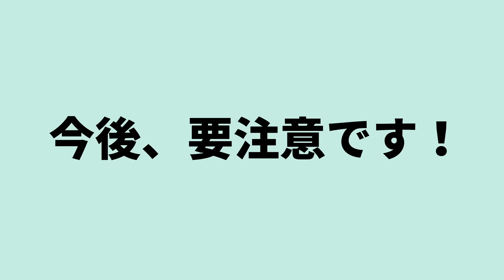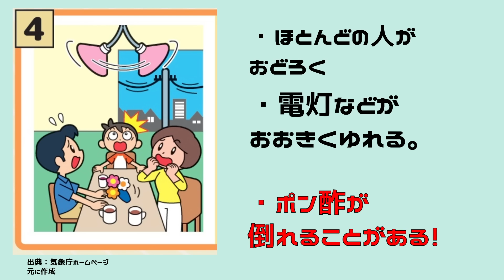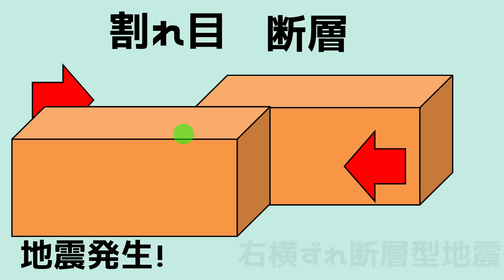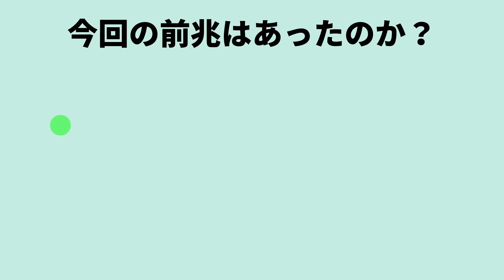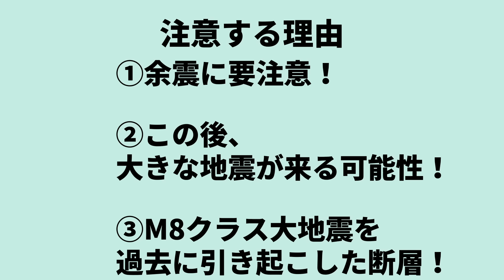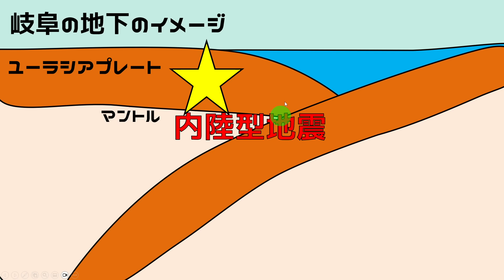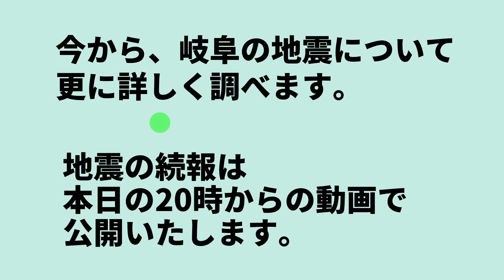【緊急放送！】先ほど、岐阜県で震度4の地震が発生！今後の予想について、わかりやすく解説します！